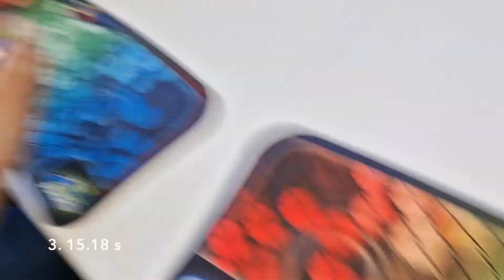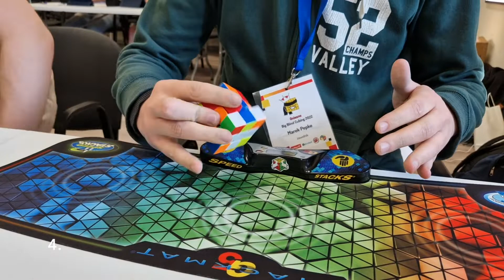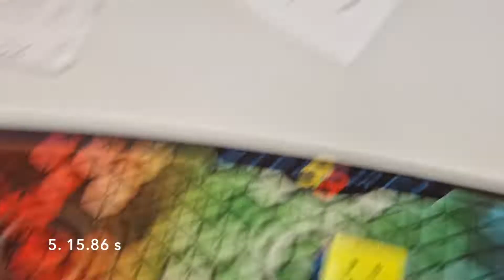PR 16.57 s – 3x3 OH finał – Gniezno 2022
Wykręcone na zawodach Gniezno Big Blind Cubing 2022.
Mój oficjalny rekord w średniej a także w singlu! Wynik wystarczył, żebym zdobył 3. miejsce na zawodach!

Ao5: 16.57 s
Best single: 15.18 s
Metoda: ZZ+b

Poszczególne czasy:
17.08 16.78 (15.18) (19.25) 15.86.

Bardzo się cieszę z tego wyniku. Rekord pobity po 2,5 roku i tym razem lepiej odzwierciedla moje domowe czasy.
Fajnie, że udało mi się tym wywalczyć brąz – to moje 4. oficjalne podium. Wiedziałem, że mam na to jakieś szanse, ale szacowałem je raczej nisko. Dobrze, że uzyskałem to miejsce w dużej mierze swoimi wynikami, a nie tylko brakiem szczęścia u innych.